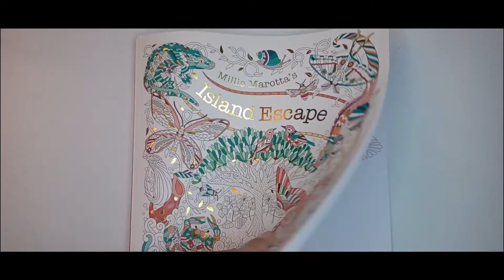Color Along! Island Escape by Millie Marotta's with Prismacolor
✏️Get the Resources:
Pebeo White